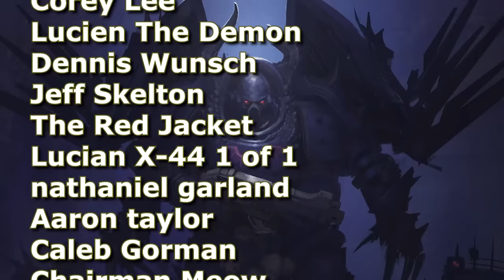The Night Lords & Why They're Hated | Ep.71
Y'all finally did it! It's nightmare time!

-Isyander